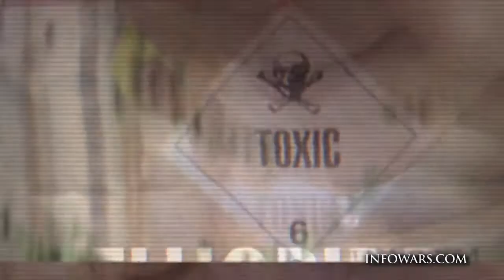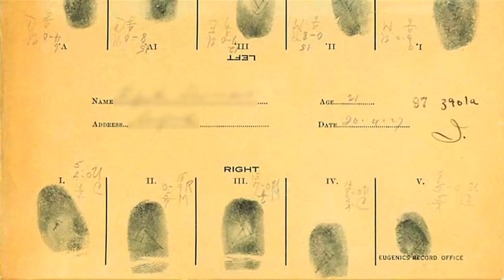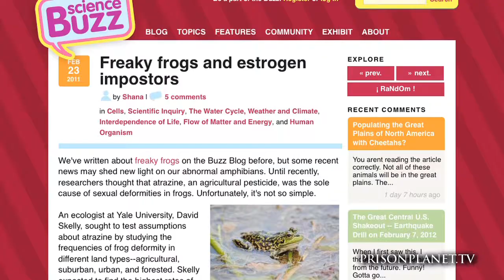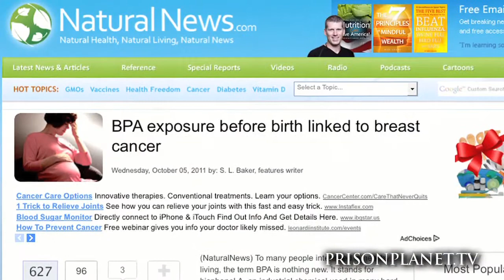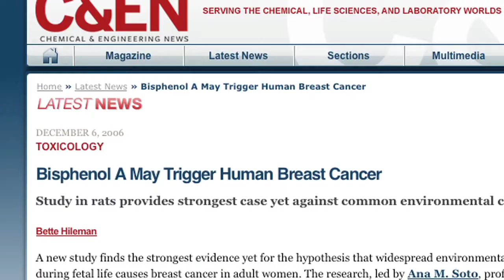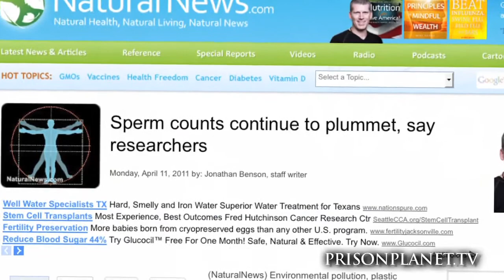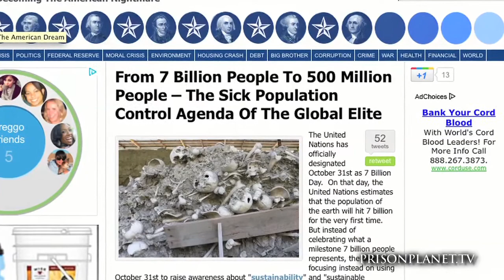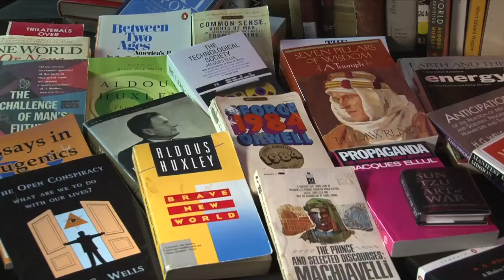Slow Kill Holocaust: Proof the Government is Killing You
Proof that the government is poisoning the population. With their stated goal to reduce population worldwide, the eugenicists who run the world state have resorted to any means to target reproduction and fertility, including the outrageous measures identified in the 1969 Planned Parenthood -- World Population memo written by Frederick S. Jaffe.